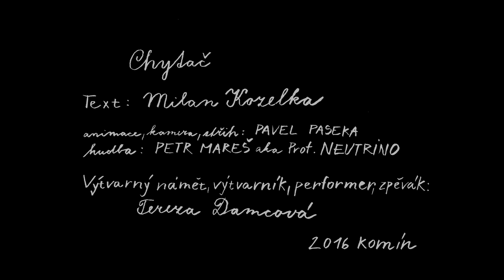Chytač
Text: Milan Kozelka
Hudba: Petr Mareš aka prof. Neutrino
animace, kamera, střih: Pavel Paseka
Režie,výtvarný námět, výtvarník, performer, zpěv:Tereza Damcová
říjen 2016